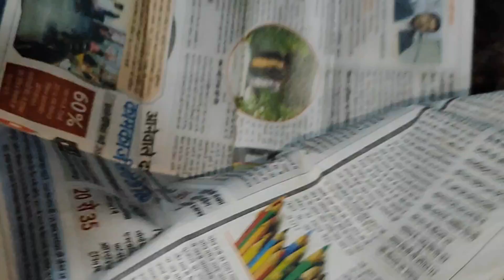कटहल का कोफ्ता बनाने का आसान तरीका।। kathal kofta curry।। desi style kathal kofta jackfruit recipe